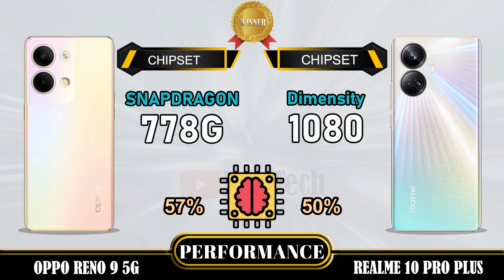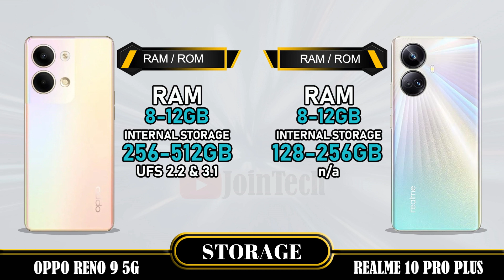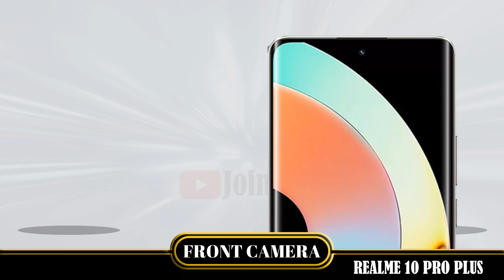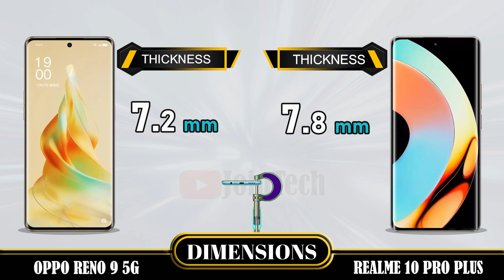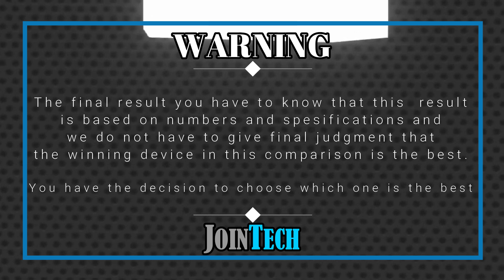OPPO RENO 9 5G VS REALME 10 PRO PLUS FULL SPECIFICATIONS COMPARISON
Oppo Reno 9 5G Vs Realme 10 Pro Plus | Comparison | Review | Unboxing | Price | Antutu Score
This is a detail Oppo Reno 9 5G first look as we give a full review with Oppo Reno 9 5G hands on specifications and Oppo Reno 9 5G feature.
You'll see the specs under the cover of the Oppo Reno 9 5G comparison review and Oppo Reno 9 5G unboxing all specs.
Let us hear your Oppo Reno 9 5G first impressions and the different Oppo Reno 9 5G tests you carry out in the comments below. when JoinTech compare it with the Realme 10 Pro Plus.
1. Credit: If i have been used in this video some Google Data( Images, Music, Clip Art and Short Videos etc.) are  just used for illustrative purposes only and nothing.
2. We can not guarantee that the information on this videos is 100% correct. Please help correct and provide positive feedback.
🔔 Turn on the bell for new upload notification 🔔
Please To:
► Video Content :
00:00 Intro
00:21 Best Display?
01:20 Best Software?
01:35 Best Performance?
02:03 Best Storage?
02:19 Best Main Camera?
02:48 Best Front Camera?
03:13 Best Battery?
03:34 Best Connectivity?
04:14 Best Dimensions?
04:43 Best Price?
04:52 Best Result?
05:06 Outro

Oppo Reno 9 5G vs Realme 10 Pro Plus full specifications
Realme 10 Pro Plus vs Oppo Reno 9 5G full specifications
Oppo Reno 9 5G vs Realme 10 Pro Plus comparison
Realme 10 Pro Plus vs Oppo Reno 9 5G comparison
Oppo Reno 9 5G vs Realme 10 Pro Plus
Realme 10 Pro Plus Vs Oppo Reno 9 5G